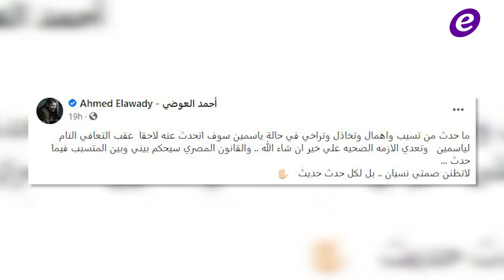نيللي كريم تدخل القفص الذهبي.. صور صادمة لـ رهف القنون قبل هروبها وزوج ياسمين عبد العزيز يهدد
نادين نسيب نجيم تتصدر الترند بعد تلقيها التهنئة لفوزها بجائزة الموريكس دور
هيا الشعيبي تهاجم إلهام الفضالة.. وتتهمها بالكذب على زوجها
صور صادمة لرهف القنون قبل هروبها من الكويت.. هكذا كان شكلها!
أحمد العوضي يهدد هؤلاء ويكشف سبب تدهور صحة ياسمين عبد العزيز
مفاجأة سارة لمحبي Friends ..جينيفر أنيستون وديفيد شويمر يدخلان في علاقة حب وهذه التفاصيل!
Copyright : ElFann.com